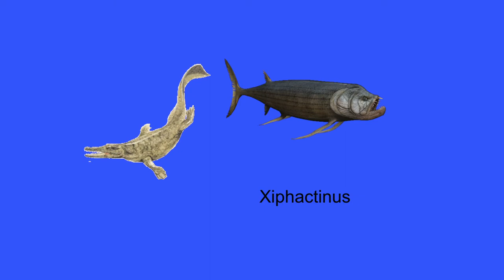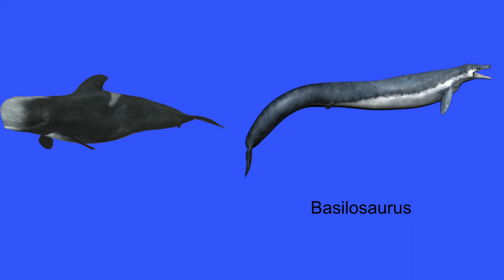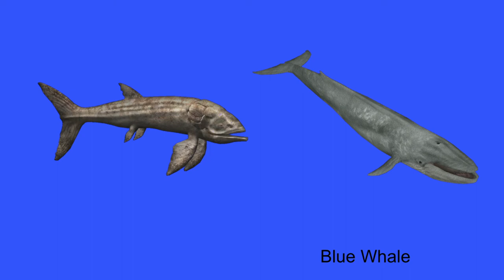Sea Monsters Size Comparison